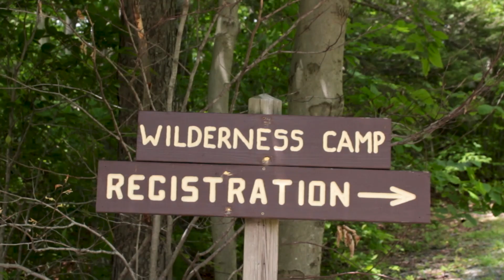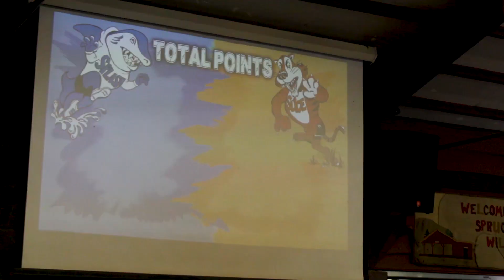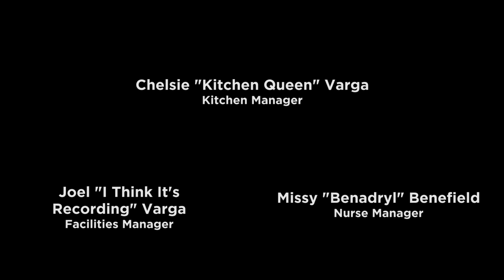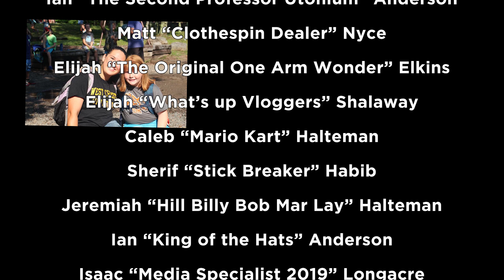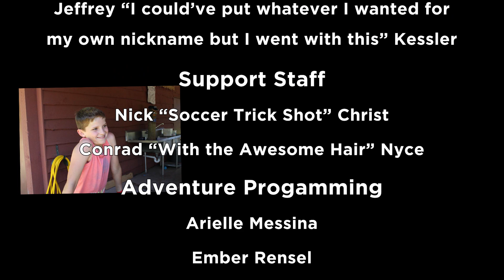Trekkers 2 - 2018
Spruce Lake has been pointing people toward Christ since 1963.